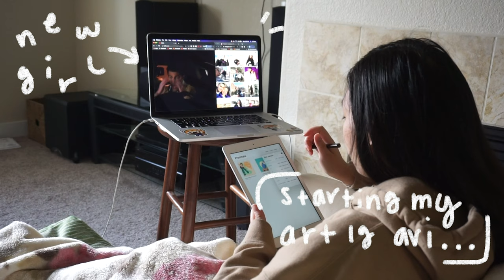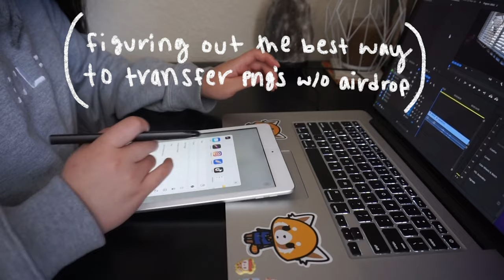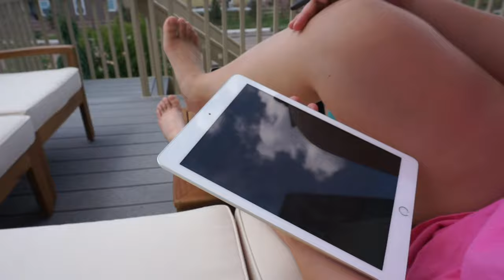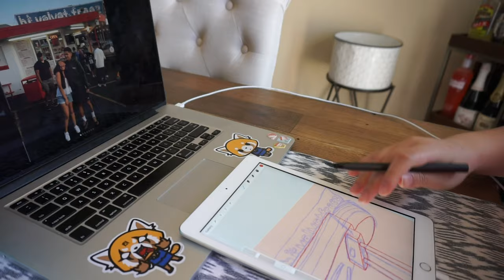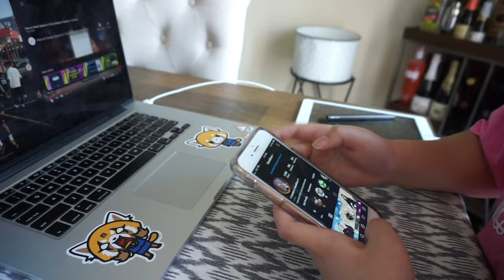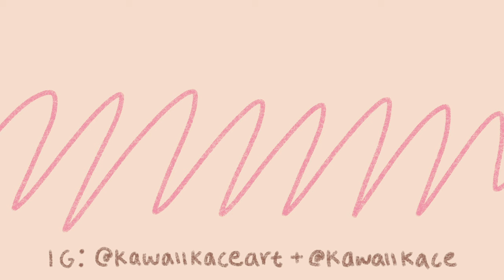studio vlog 01 ✿ starting my art instagram acct, drawing & editing lots, & finally getting some sun!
DETAILS BELOW ⇩

In this video I start my art instagram account! I finish my first piece of artwork to post, draw an instagram avi or profile picture and start illustrating on a new piece of art for my instagram all on procreate on an ipad. I also do some research on how to start an art instagram successfully! I also do a lot of editing on adobe premiere pro. there's a bonus of a bit of asmr in there as well. this studio vlog gives you a good glimpse of my current workflow as a new digital illustrator! a peek into a week in my life. ((:

♡ kawaiikace

✰ OUTFIT 1 ✰
hoodie: 'coloring book' hoodie by raveena
sweats: gymshark slate lavender joggers

✰ OUTFIT 2 ✰
hoodie: golf logo hoodie by golf wang in heather grey

✰ OUTFIT 3 ✰
shirt: rex orange county pink pony tour shirt
shorts: h&m divided green jersey shorts

✰ OUTFIT 4 ✰
hoodie: h&m x justin bieber purpose tour staff hoodie

❀ ABOUT KAWAIIKACE ❀
hey guys! ✰ my name is katelynn (but u can also call me kawaiikace!) i am 23 years old trying to live my best life! i got a bachelor's degree in marketing and since then i have been enjoying the ride that is my 20 somethings. on this channel I like to create things that make me happy. thank u for being, just as you are. ☺

300 ♡